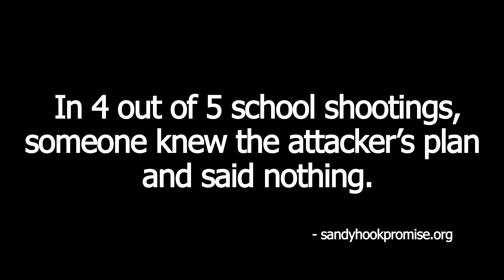Say Something PSA